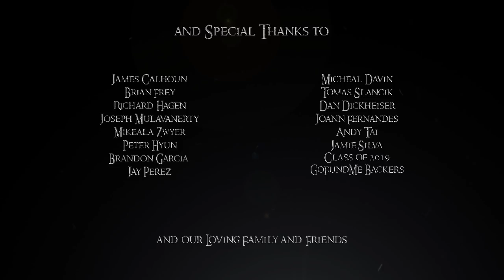CGI 3D Animated Short: "Vanquish" - by Mateo Ruiz and Ryan Callahan | TheCGBros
TheCGBros Presents "Vanquish" by Mateo Ruiz and Ryan Callahan - A lone knight attempts to return a relic from whence it came, but is confronted by an evil adversary lurking within the castle walls.

Team:
Mateo Ruiz and Ryan Callahan

FOLLOW US BELOW:
Help support TheCGBros by purchasing our official Gear!!